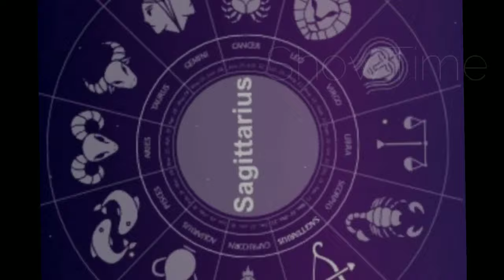Meriç Aral Lifestyle□Age,Height,Marital Status,Hobbies,Net Worth & Facts By ShowTime.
Meriç Aral (born 17 November 1988) is a Turkish actress. After studying law, she started acting and became known with her role as Hale in Medcezir. She has takem part in various cinema and television productions.
Aral was born on 17 November 1988, to parents who were lawyers. She graduated from Istanbul Bilgi University School of Law, but also minored in comparative literature. She started acting after passing an internship. She worked as a film assistant for a short time.Aral made her television debut in the series Sultan and started to study acting. She rose to prominence with her role as Hale in Medcezir. Then he played in the movie Unutursam Fısılda, directed by Çağan Irmak. In the following period, she appeared in the series Yüksek Sosyete (2016) and in the movie Hesapta Aşk (2015) and Cingöz Recai: Bir Efsanenin Dönüşü (2017). She was then cast in a leading role in the TV series Söz alongside Tolga Sarıtaş, Deniz Baysal, Sarp Akkaya and Nihat Altınkaya between 2017 and 2019.l In 2020, she played the character of Beril in the movie Biz Böyleyiz
TelevisionYearTitleRoleNotes2012SultanDiyarSupporting role2013–2014MedcezirHaleSupporting role2016Yüksek SosyeteEceLeading role2017–2019SözEylem MercierLeading role2020Kırmızı OdaDoctor AyşeLeading roleFilm2013BalayıLeading role2014MuskaMelisSupporting role2014Unutursam FısıldaSupporting role2015Hesapta AşkEzgiLeading role2017Cingöz RecaiFilizSupporting role2018Yanımda KalZeynepLeading role2020Biz BöyleyizBerilLeading